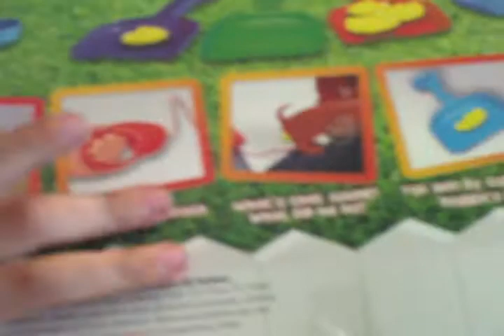A Hendrix Filmstrip: "Hendrix Toy Reviews: Doggie Doo by Goliath, Take One -- FAIL"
Hendrix, age 5, of Dayton, Ohio, wearing an ink moustache he applied himself, starts to review the new Doggie Doo game that he got for his birthday. However, problems arise quickly.